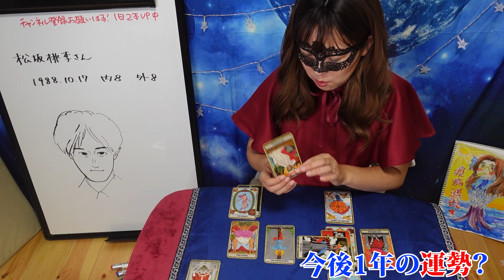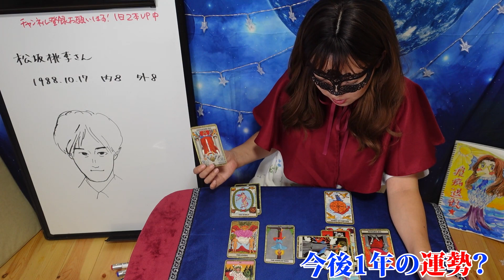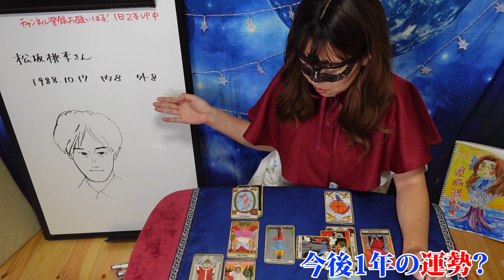【占い】松坂桃李さんの性格・性質と1年の仕事運を占ってみた！ 日本の若手俳優トップの実力と作品運の持ち主！ ちょっと忙しくしすぎ？少し心配… （2020/9/3撮影）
トップコートの菅田将暉さん、中村倫也さん、そして松坂桃李さんを占いました。
松坂桃李さん：この動画

松坂桃李さんの性格・性質、１年の運勢を占ったら、忙しすぎるんじゃないだろうかと心配になりました。
結婚をするかどうかも見てみました。

2020年6月現在（最新の状況はTwitterに書いています）
です。